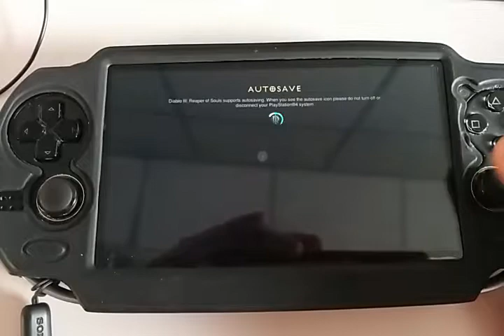Remote play psvita via 4g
Os teste teve que ser bem rápido, porque a franquia de 4g no Brasil é ridicula.

Teste do Psvita, fazendo remote play com o ps4 via 4g.

4g via celular (Nexus 5), e compartilhei o 4g com o vita através do WiFi do nexus 5